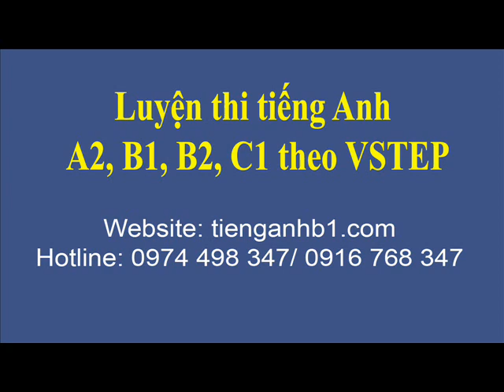TiengAnhB1.com B2 - L1 - Test 19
TiengAnhB1.com chuyên luyện thi chứng chỉ B1 trực tuyến cho học viên cao học, nghiên cứu sinh.